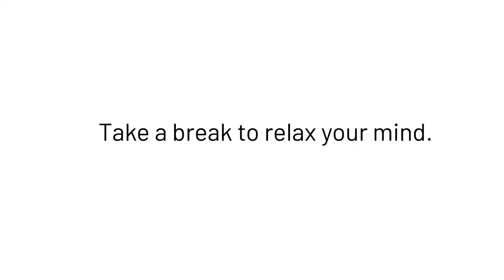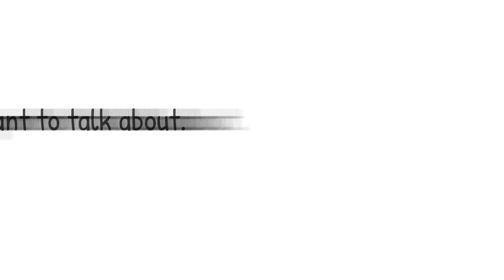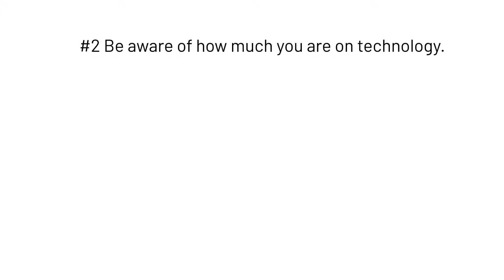Tom's Tips #3: Unplug It! Being Present without Technology